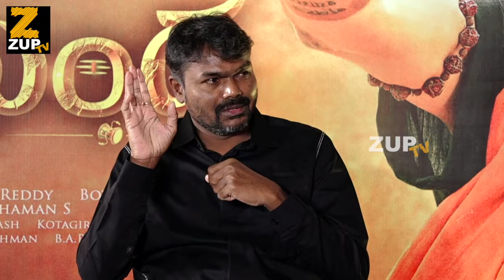బాలయ్య ఏమైనా చెయ్యగలుగుతాడు| Boyapati Srinu | Akhanda Movie Team Exclusive Interview | ZUPTV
Watch బాలయ్య ఏమైనా చెయ్యగలుగుతాడు| Boyapati Srinu | Akhanda Movie Team Exclusive Interview | ZUPTV